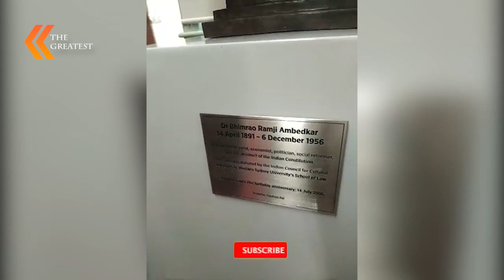Rajratna Ambedkar Moot Court Sydney Australia | जज सुद्धा बाबासाहेबांना डोळ्यासमोर ठेऊन न्याय देतात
Rajratna Ambedkar Live On  Moot Court,Sydney, Australia ऑट्रिलियाचे जज सुद्धा बाबासाहेबांना डोळ्यासमोर ठेऊन न्याय देतात.
Viral Video